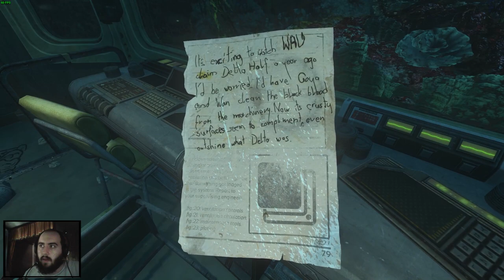SOMA Walkthrough Gameplay Part 5 "Getting Zeppelin, Delta" Playthrough Lets Play 1080p60fps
PC Specs:
i7 4770k @ 4.0GHz
GTX970 4GB MSI Gaming
8GB DDR3 @ 1600MHz

Following video feature:
SOMA Gameplay
SOMA Benchmark
SOMA Walkthrough
SOMA Playthrough
SOMA Facecam
SOMA No Commentary